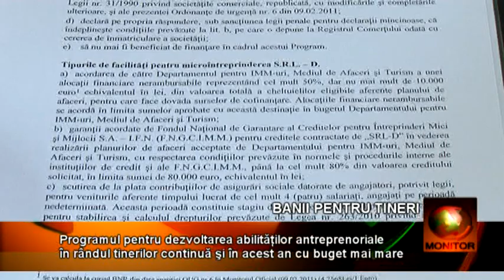FINANTARE FIRME TINERI 27 02 BETA